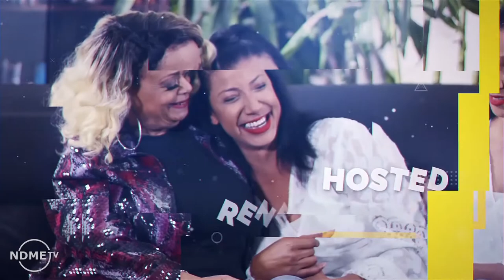NDME TV | Curiosity | Episode 2 | Beauty and the Blunt | Kimberly Morgan Story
In her work environment, beautiful, intelligent, accomplished and confident Kimberly Morgan is a loving  and caring motivator, but when she's off of work, do her friends see her the same way

CAST
Renee Poingard - Host
Kimberly Morgan - Guest

CREW

Executive Producer - Gina Carey
Producer - Gina Carey
Director - Gina Carey
Production Assistant - Kimberly Lanee Blount
Production Assistant - Nikisha Keys